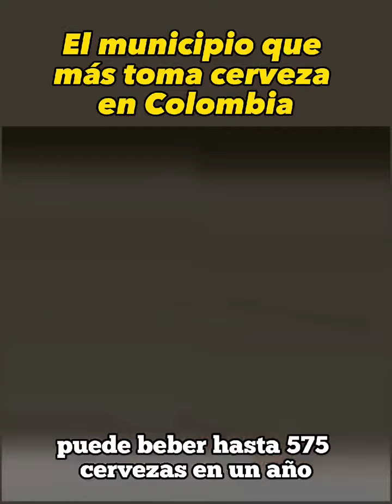¿Cuál es el municipio que más toma cerveza en Colombia?